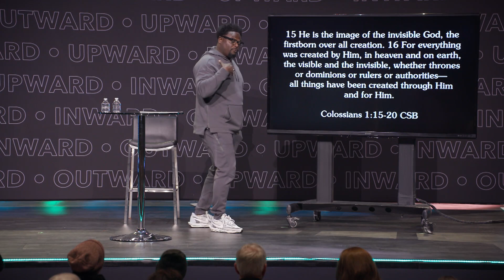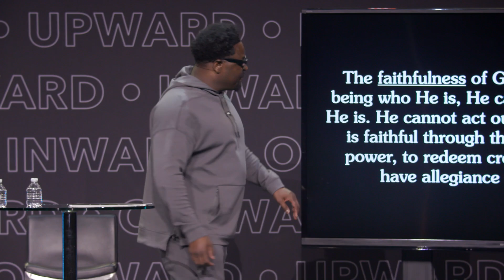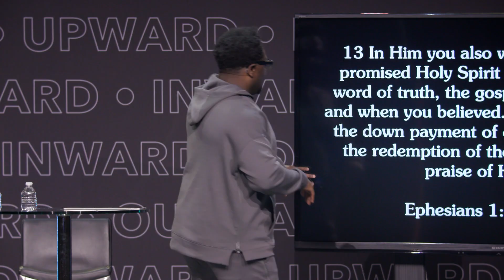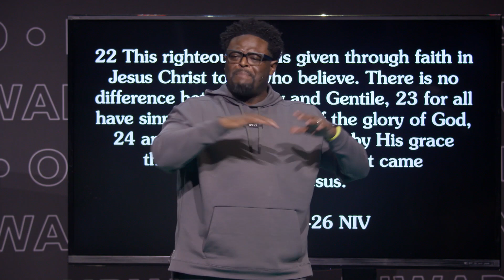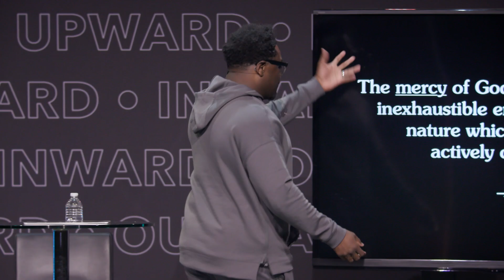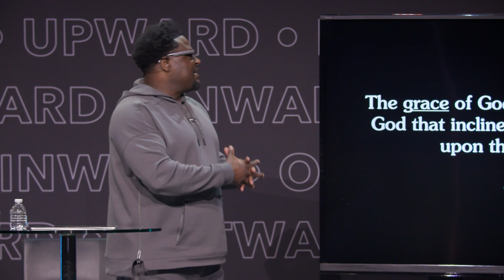Theology Nights: The Attributes of God, Part 2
In this two-part study for Theology Nights we will be looking at the attributes of God. A.W. Tozer says that what we think about God is the most important thing about us. When we learn to think rightly about who God is, it will have an impact on the rest of our life.

Additional resources:

Theology Nights: The Attributes of God, Part 2 Outline

Theology Nights: The Attributes of God, Part 2 Group Study Guide

If you want to partner with us to make disciples of all nations follow this